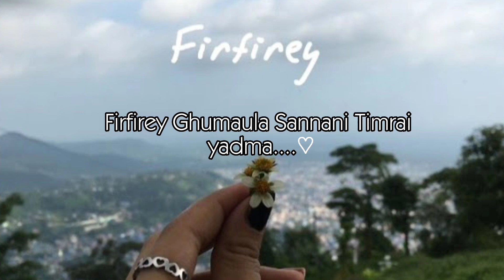फिरफिरे Yabesh Thapa | Cover By Nabin Sunar ( Lyrical Video )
Original Singer: Yabesh thapa
Cover By.       : Nabin Sunar

I hope you guys will like this little effort of mine